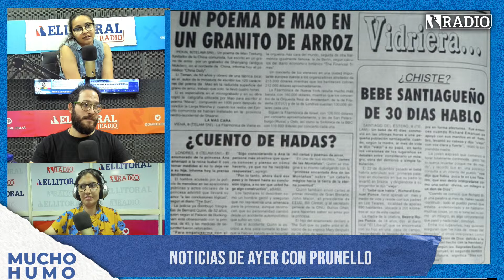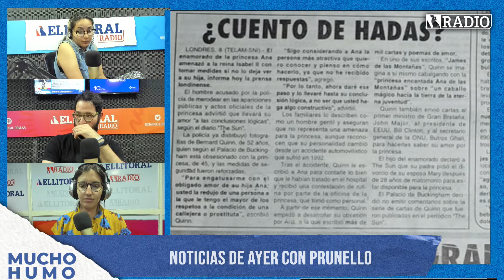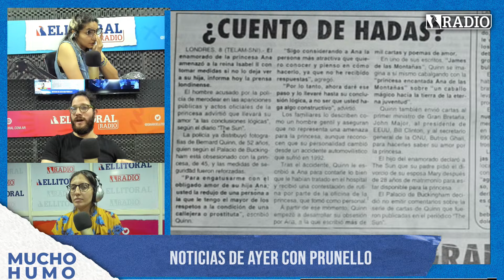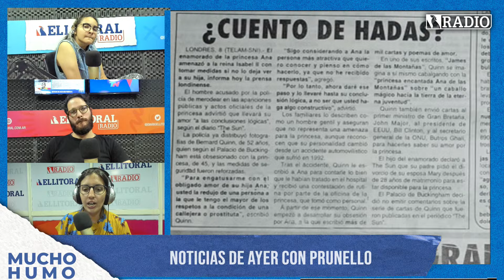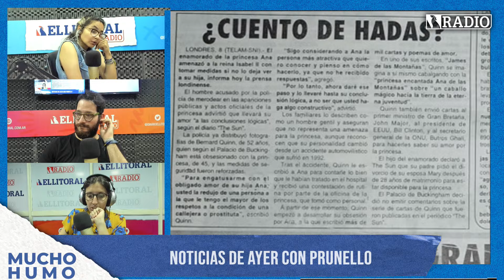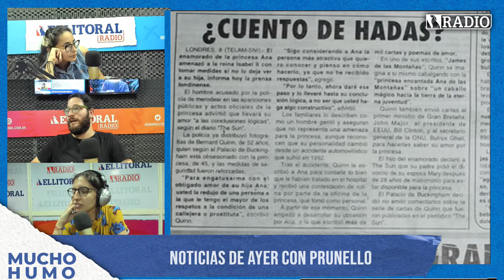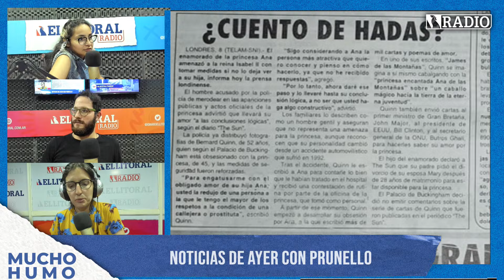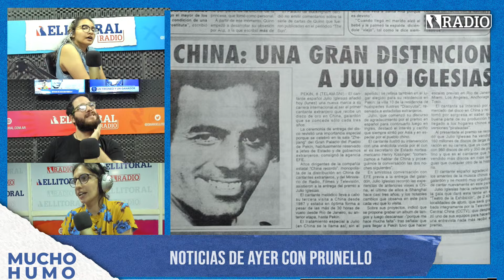Noticias de ayer con Prune: la vidriera despampanante de 1996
Fátima Prunello, historiadora e investigadora, columnista de Mucho Humo, nos trajo un recorrido por la sección "Vidriera", dónde descubrimos a un bebé santiagueño muy particular, un homenaje chino a Julio Iglesias y demás perlitas.